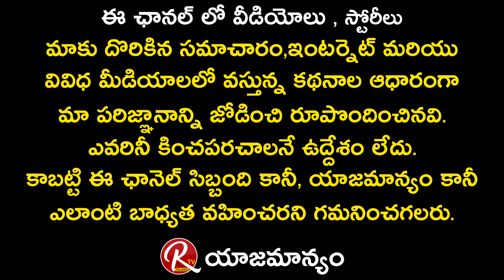Chitti babu Revealed The Original Character Of Prakash Raj | MAA Elections 2021 | RTV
Chitti babu Revealed The Original Character Of Prakash Raj